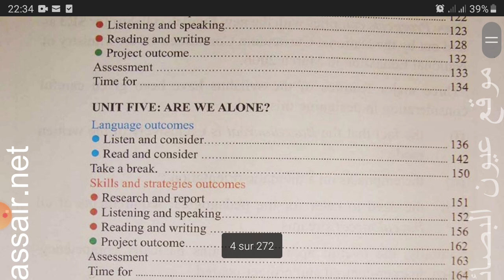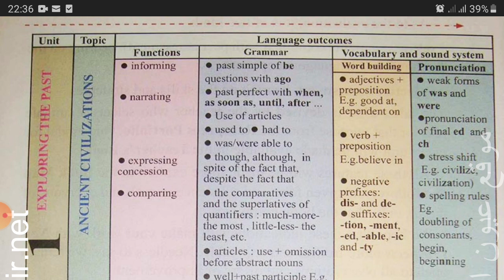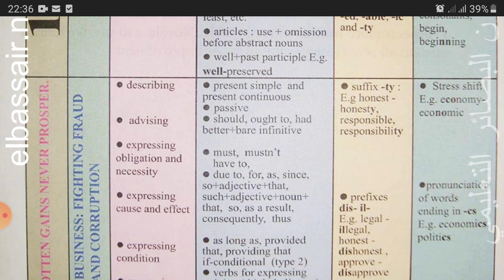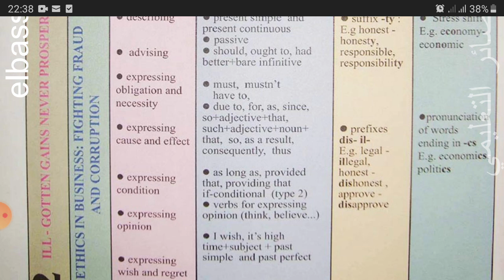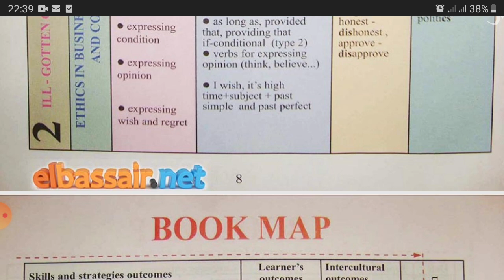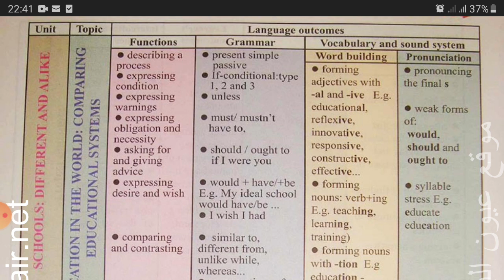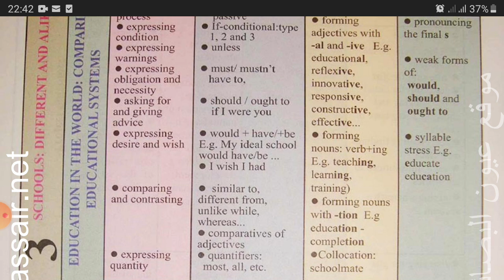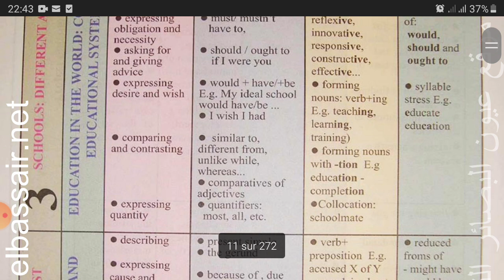⛔جميع الفقرات المرشحة بقوة في الانجليزية لجميع الشعب في فيديو واحد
أهلا بكم طلابي الأعزاء
لقد وضعت لكم فيديو فيه مراجعة شاملة في اللغة الانجليزية لجميع الشعب، و اقترحت عليكم جميع الفقرات المرشحة بقوة في الانجليزية لجميع الشعب
اتمنى ان يعجبكم